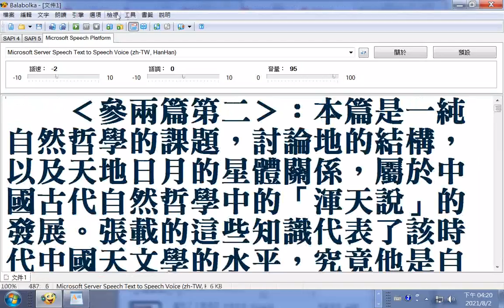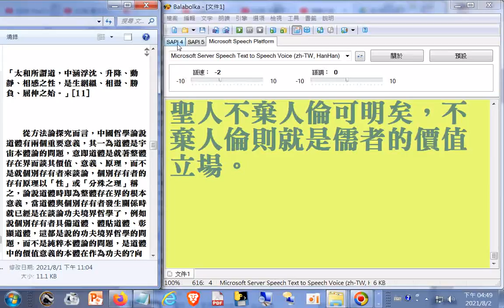瀏覽與逐字唸#哲學論文教學資料#05b[ 保住瑞氣 ] [ 杜保瑞資料 ] [ 教學課程 ] [ 學術論文 ] [ 專書著作 ] [ 學術資源 ]